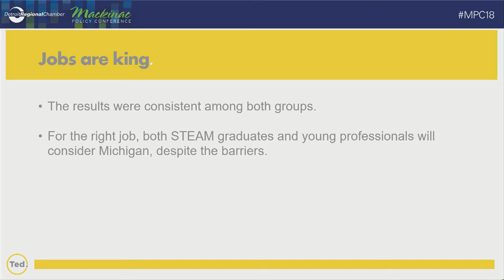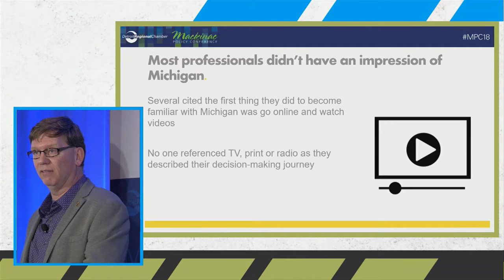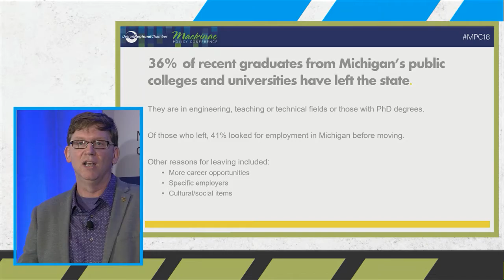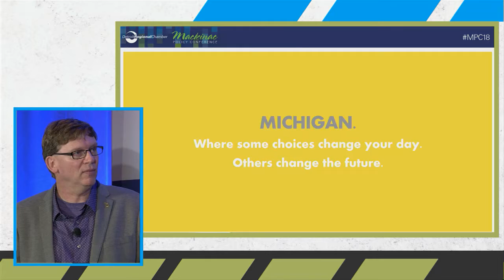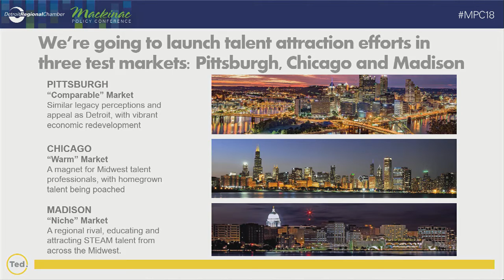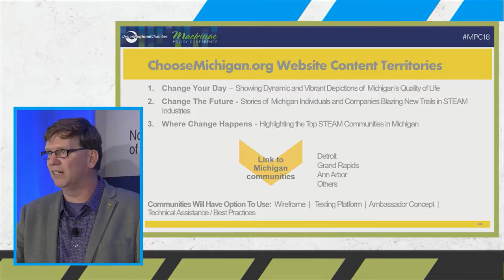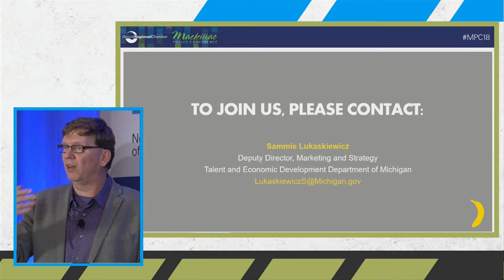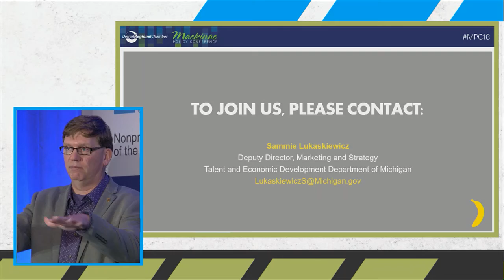Upping Michigan's Talent Game | 2018 Mackinac Policy Conference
From agriculture to automotive to everything in between, Michigan has career opportunities for nearly every walk of life. Additionally, the state’s quality of life — culture, outdoor adventure, dining, etc. — rivals national competitors. To attract and retain talent and turn Michigan’s “brain drain” upside down, the Michigan Department of Talent and Economic Development will discuss work underway to position the Great Lakes State at the forefront of the national consciousness regarding jobs and opportunity.

Speaker: Roger Curtis, Director, Michigan Department of Talent and Economic Development

Host: Michigan Department of Talent and Economic Development